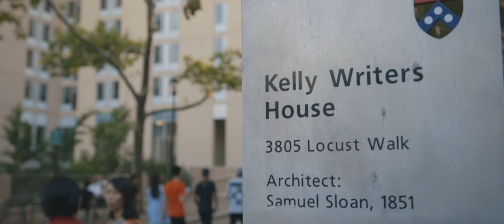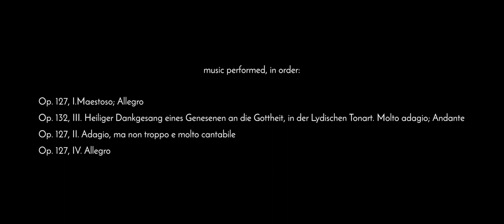Daedalus Quartet at the University of Pennsylvania - the complete Beethoven Quartets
In the 2017-18 season, the Daedalus Quartet performed Philadelphia’s first-ever complete Beethoven quartet cycle at the University of Pennsylvania.  With concerts at a variety of venues around campus as well as a number of cross-disciplinary events, the Quartet was able to reach a wide swath of the Penn community and give listeners many different entry points through which to engage with the music.

Video by Christopher Andrew McDonald

Featuring:
Michael Hollinger, playwright
Mary Osunlana, poet and Penn College ‘20
Yolanda Wisher, poet
Davy Knittle, poet and Penn PhD ’20 candidate
Yale Cohen, PhD, neurobiologist, Perelman School of Medicine
Marcia Ferguson, Penn Theatre Arts
Sunny Chang, Penn College ‘18

The Poetry of Beethoven' with poets of Kelly Writers House  ~ 1:23
'Beethoven and the Hearing Brain' with Yale Cohen, PhD, director of the Hearing Scientists Center ~ 5:31
Beethoven Quartets as Drama - 'Beethoven and Afterlives’ with a staged reading of Michael Hollinger’s play Opus ~7:38
Conclusion ~ 12:34